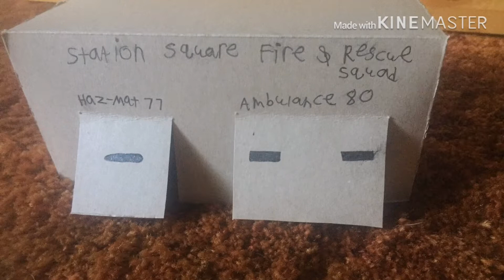Stopmotion Fire Company Responding To Calls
This is a video I made of Station Square Fire Company responding to calls.